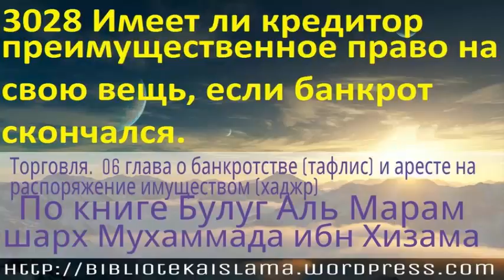3028 Имеет ли кредитор преимущественное право на свою вещь, если банкрот скончался